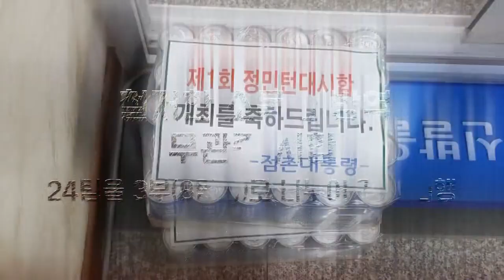8강 1경기 (대구생활체육지도자)이병민.이균범 vs (맥스&컨트롤,마제라)윤여욱.곽미르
이제 8강입니다!
명예와 상금을 향한 선수들의 긴 여정!!
저번주 예선전을 모두 업로드 후 이번주부터는 8강이 업로드 될 예정입니다!